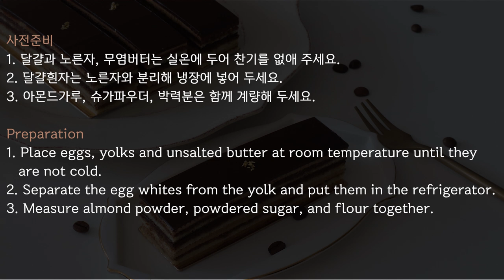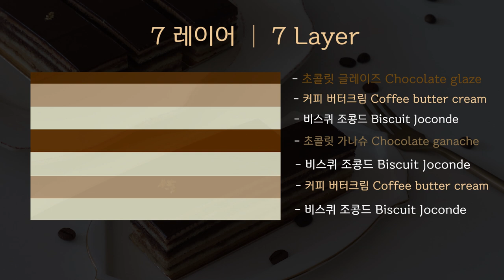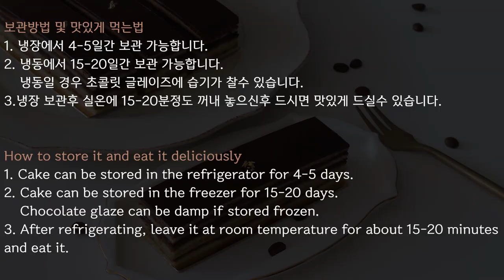Sub) 🎹 고급짐의 끝판왕 오페라 케이크 만들기 : Luxurious Opera cake recipe│Brechel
오늘의 베이킹은 커피와 초콜릿의 조합의 고급 케이크 “오페라 케이크”를 만들어 보았답니다.
역시 고급진맛 !!
고소한 비스퀴 조콩드에 층층이 올린 커피 버터크림과, 시럽 그리고 가나슈까지 정말 한번 맛보시면 반할만한 케이크랍니다. 만들어 보시면 후회하지 않으실꺼예요 ^^

💡 자세한 설명을 위해서 자막을 켜주세요.
     Please turn on subtitle for detailed instruction and tips.

💁 ♀️ 타임라인을 적어놓았습니다.  필요한 부분은 참고하세요.
     When you making, refer to time line.

🎹  오페라 케이크 Opera cake (13x3.5cm 8개)

재료
▪비스퀴 조콩드
달걀 150g
박력분 28g
달걀흰자 95g
설탕 20g

▪커피 버터크림
설탕 105g
물 40g
노른자 3개 (55-57g)
무염버터 150g
커피 엑기스 20g 또는
(인스턴트 커피 4g +뜨거운물 10g)

▪커피시럽
물 100g
설탕 60g
인스턴트커피 4g
깔루아 1큰술 (14g) 생략가능

▪가나슈
다크 커버춰 95g
우유 27g
생크림 40g

▪초콜릿 글레이즈
다크 커버춰 200g
카놀라유 또는 포도씨유 25g

✿─사전준비
1. 달걀과 노른자, 무염버터는 실온에 두어 찬기를 없애 주세요.
2. 달걀흰자는 노른자와 분리해 냉장에 넣어 두세요.
3. 아몬드가루, 슈가파우더, 박력분은 함께 계량해 두세요.

🔎 타임 라인 𝗙𝗜𝗡𝗗 𝗦𝗣𝗘𝗖𝗜𝗙𝗜𝗖 𝗠𝗢𝗠𝗘𝗡𝗧 🔎
00:00 intro
00:27 재료 / Ingredient
00:33 사전준비 / Preparation
00:36 비스퀴 조콩드 만들기 / Making biscuit joconde
02:45 반죽 팬에 붓기 / Pouring the dough into the pan
03:08 굽기 / Baking
03:14 팬에서 분리하기 / Separating from pan
03:41 커피 버터크림 만들기 / Making coffee butter cream
05:45 커피시럽 만들기 / Making coffee syrup
06:07 초콜릿 가나슈 만들기 / Making chocholate ganache
06:37 마무리 / Finishing
06:40 7 레이어 / 7 Layer
06:45 시럽 바르기 / Applying syrup
06:52 커피 버터크림 바르기1 / Applying coffee buttercream 1
07:24 초콜릿 가나슈 바르기 / Applying chocolate ganache
07:57 커피 버터크림 바르기 2 / Applying coffee butter cream 2
08:16 초콜릿 글레이즈 만들기 /  Making chocolate glaze
08:38 초콜릿 글레이즈 코팅하기 / Coating with chocolate glaze
09:20 케이크 깨긋하게 자르는 방법 / How to cut the cake cleanly
09:24 케이크 컷팅 / Cutting the cake
09:42 보관방법 및 맛있게 먹는법 / How to store it and eat it deliciously
09:46 시식 / Trying

🎹 Opera cake (13x3.5cm 8 cake)

Ingredient
▪Biscuit Joconde
150g Egg
105g Almond powder
105g Powdered sugar
28g Cake flour
95g Egg white
20g Sugar
25g Unsalted butter

▪Coffee butter cream
105g Sugar
40g Water
3 (55-57g) Egg yolk
150g Unsalted butter
20g Coffee extract or
  (4g Instant coffee + 10g Hot water)

▪Coffee syrup
60g Sugar
4g Instant coffee
1Tbsp (14g) Kahlúa (Can be skipped)

▪Chocolate ganache
95g Dark chocolate
27g Milk
40g Heavy cream

▪Chocolate glaze
200g Dark chocolate
25g Canola oil or grapeseed oil

Preparation
1. Place eggs, yolks and unsalted butter at room temperature until they are not cold.
2. Separate the egg whites from the yolk and put them in the refrigerator.
3. Measure almond powder, powdered sugar, and flour together.